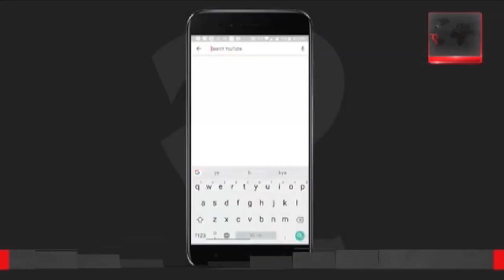NDA vs 'INDIA': क्यों नाराज़ हुए Nitish Kumar? | Opposition Meeting | Hindi News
2024 की लडा़ई के लिए विपक्षी एकजुटता के अगुवा नीतीश कुमार आखिर बेंगलुरु से चुपचाप क्यों निकल गए. ना तो वे प्रेस कॉन्फ्रेंस में दिखे...ना ही मीडिया के सामने कोई बयान ही दिया. ये चुप्पी बेंगलुरु से पटना तक जारी रही...नीतीश कुमार के साथ चुप्पी साधने वालों में लालू यादव भी शामिल थे
ऐसे में सवाल उठने लगा कि क्या नीतीश कुमार नाराज होकर बेंगलुरु से विदा हो गए ?